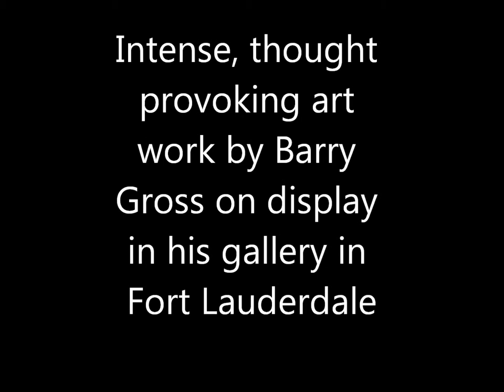The Art Work of Barry Gross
Beautiful oil paintings created by the very talented artist Barry Gross.